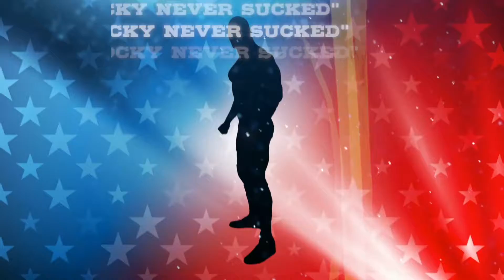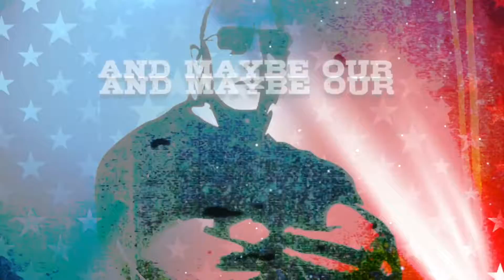The Rock - Lyric Video